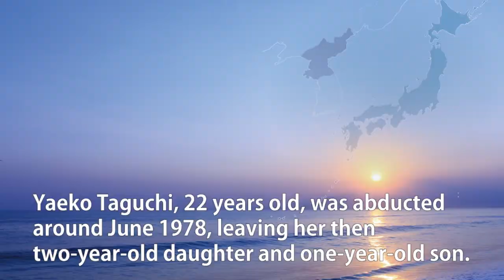Message from the family members of Yaeko Taguchi, abductee